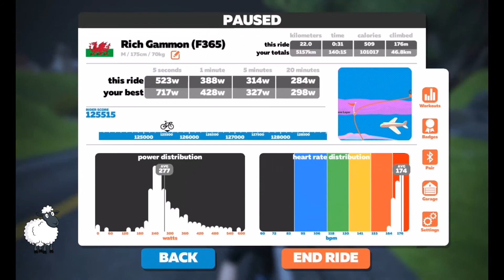Forte Race Series 3 laps seaside sprint - B Cat - 10/05/21 - Podium finish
Small field in B of 17 riders, a mass start of around 74 riders - 5th on the road, 3rd according to ZwiftPower so a podium finish of 3rd, avg of 4wkg for the race

Equipment used -
Calibre Nibiru 2.0
Elite Direto
Wahoo tickr HR monitor